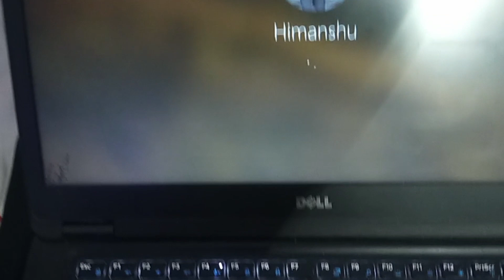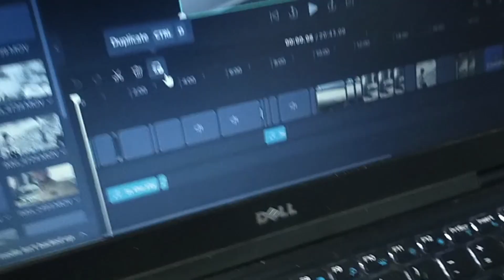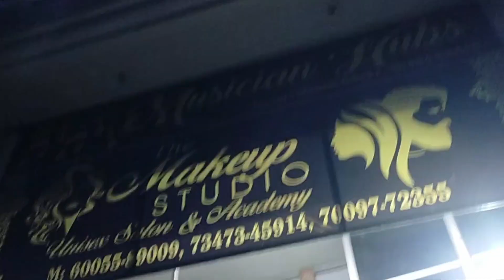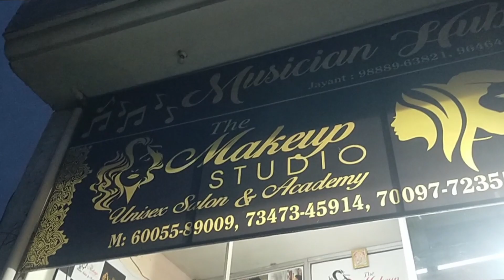Mama Ka Sath Kr Diya Prank🤣🤣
Hey friends, Himanshu Choudhary this side & thanks alot for watching my videos. Please "LIKE" the video if you enjoyed watching or also "COMMENT" if you want to Suggest something or Appreciate.